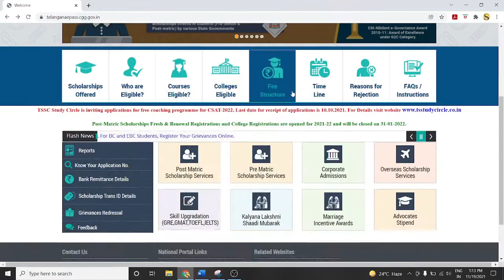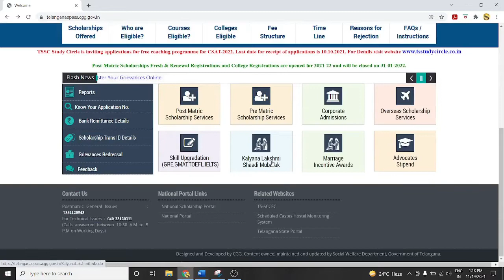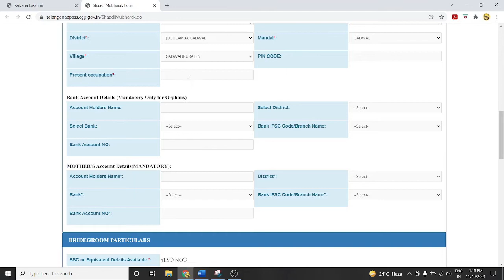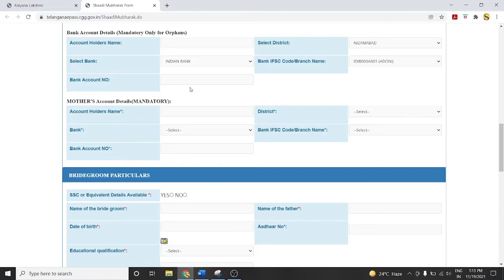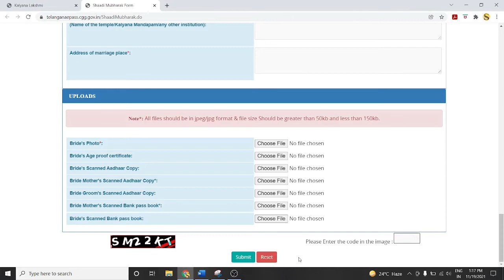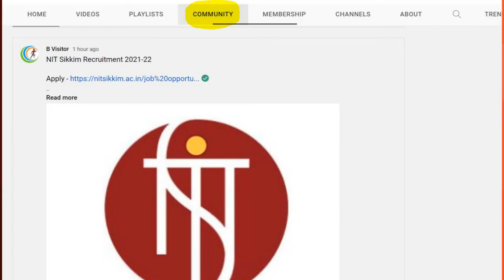kalyana lakshmi pathakam online apply | telangana shaadi mubarak scheme online apply | तेलंगाना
| तेलंगाना कल्याण लक्ष्मी योजना | kalyana lakshmi pathakam details | telangana kalyana lakshmi pathakam | telangana kalyana lakshmi pathakam status | shaadi mubarak telangana online application |

1) Kalyana Lakshmi Pathakam Services
2) Application Registration for Kalyana Lakshmi Pathakam
3) Application Registration for Shaadi Mubharak
4) telangana kalyana lakshmi required documents
5) how to apply for kalyana lakshmi in telangana